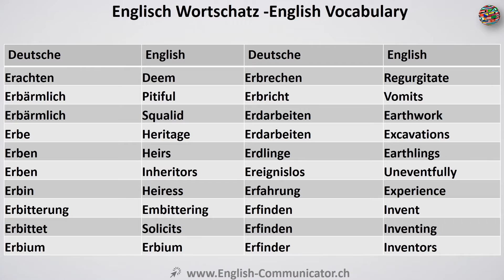Video#30 Deutsch-Englisch Wortschatz Übersetzung German English Job Interview Nachsprechen Tamil